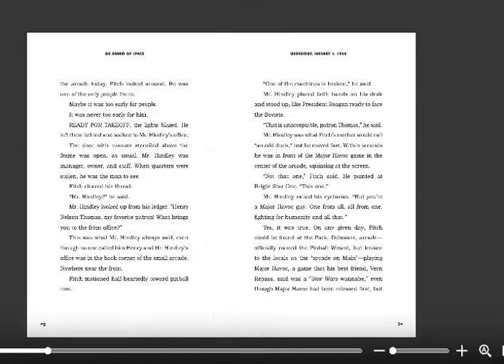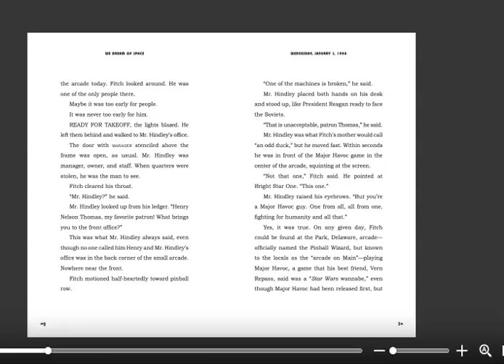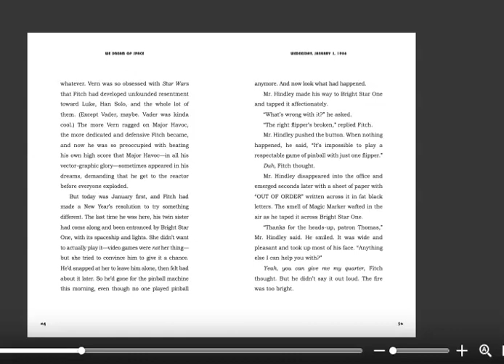We Dream of Space by Erin Entrada Kelly